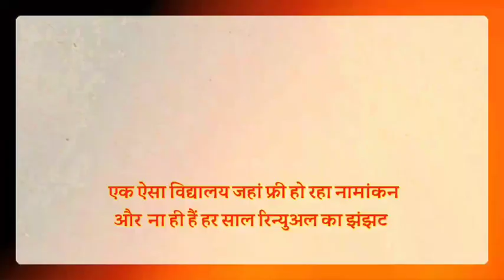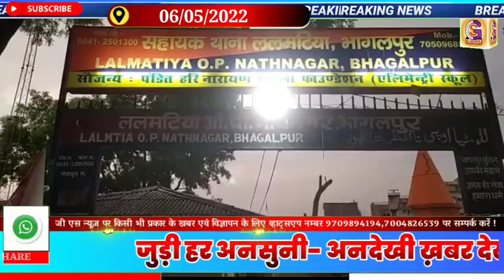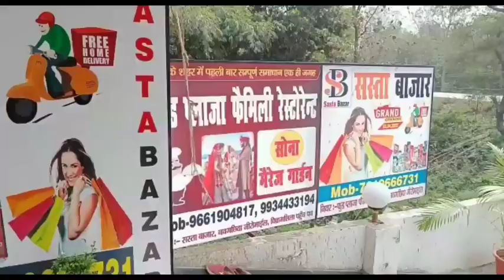BHAGALPUR-NAUGACHIA NEWS//भागलपुर नवगछिया सहित आसपास शहर की खबर// 06.05.2022//GS NEWS